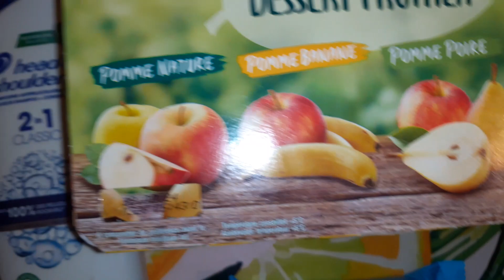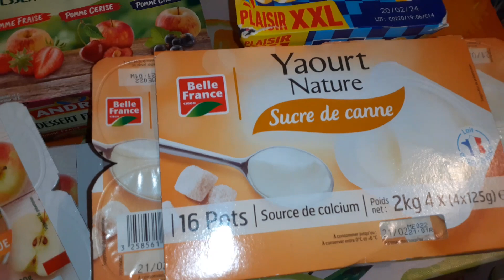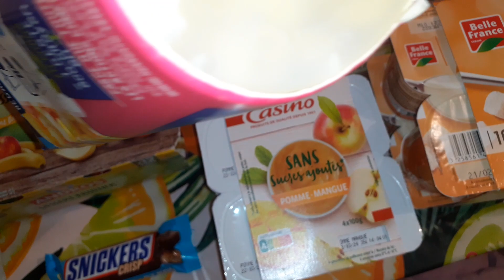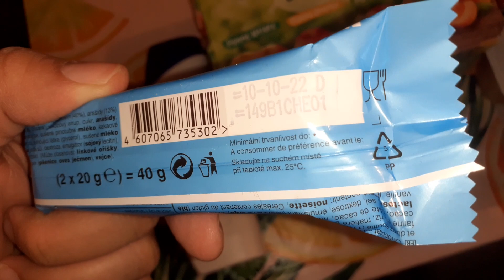Retour de courses l'étoile du cœur du jeudi 8 février 2024